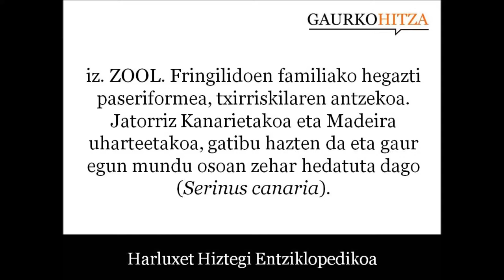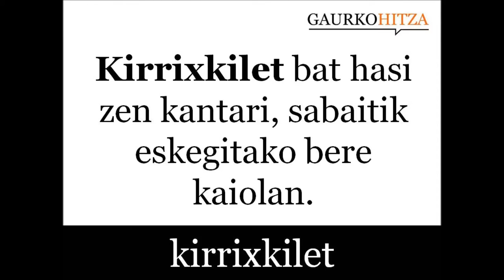kirrixkilet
iz. ZOOL. Fringilidoen familiako hegazti paseriformea, txirriskilaren antzekoa. Jatorriz Kanarietakoa eta Madeira uharteetakoa, gatibu hazten da eta gaur egun mundu osoan zehar hedatuta dago (Serinus canaria).